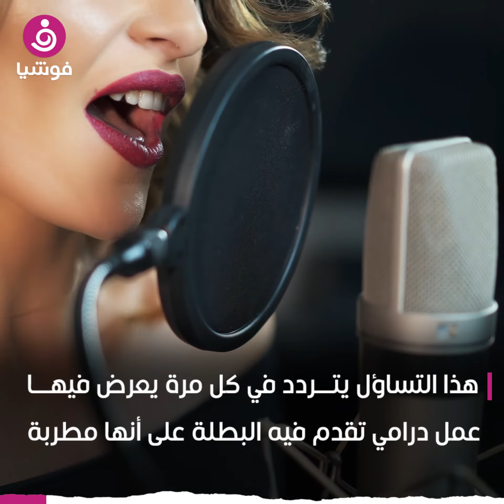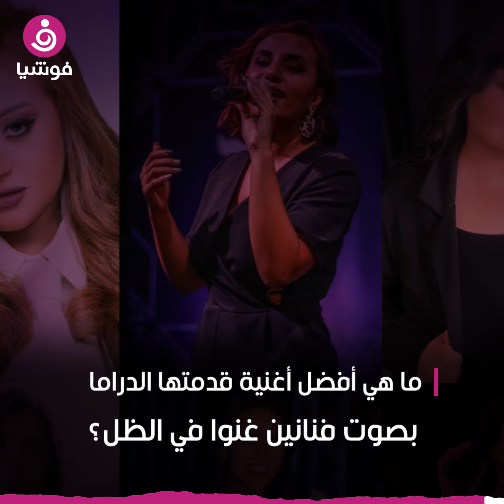أصوات صنعت نجاح الممثلات والعمل الدرامي.. ولم تلق حظّها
لم يتم تسليط الضوء على العديد من الأصوات الجميلة، رغم أنها كانت بوابة عبورهن لشريحة واسعة من الجمهور العربي